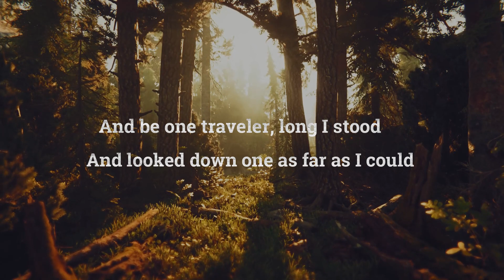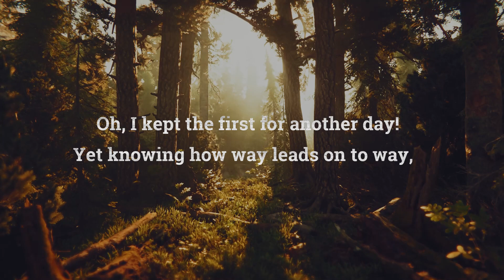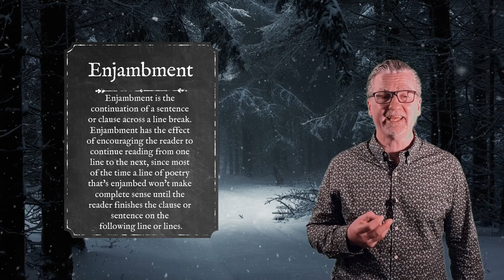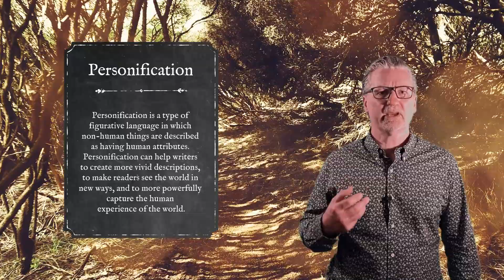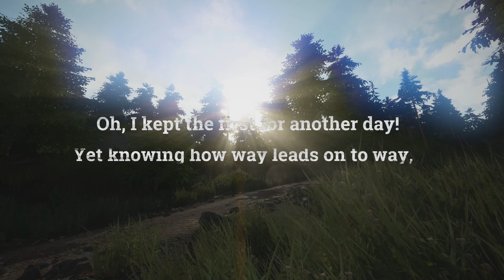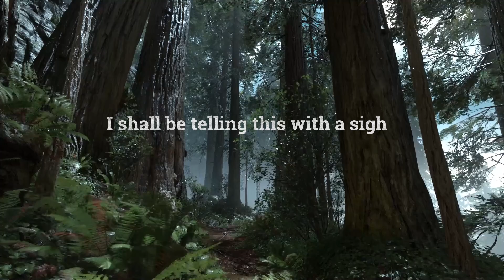'The Road not Taken' by Robert Frost (Poetry Analysis Video)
This video contains a close Analysis of Robert Frost's, 'The Road Not Taken', with a discussion of the poem's historical context, major themes, and Frost's use of poetic techniques.

'The Road Not Taken' is the eighth video in the 'Poetry Analysis Series' from Litpoetry and is designed for students of poetry at both the beginner and advanced levels.

Litpoetry's aim is to foster the love of poetry in a world where people find it hard knowing where to get started.

We aim to provide you, the audience, with a firm foundation of knowledge and understanding to foster a love of this magnificent art.
This work is copyrighted, © James Laidler (Litpoetry)

James Laidler: Poet/Writer/Teacher. Published works including the verse novel, 'The Taste of Apple', &'the YA novel 'Pulling Down the Stars',

Poetry recital recorded and performed by 'Simon Jackson Voice Over' or through his website)

Assorted PC wallpaper sources through 'wallpaper engine'

and its subscription stock footage

1)This video has no negative impact on the original works (It would actually be positive for them)

2)This video is also for teaching purposes.

3)It is positively transformative in nature.